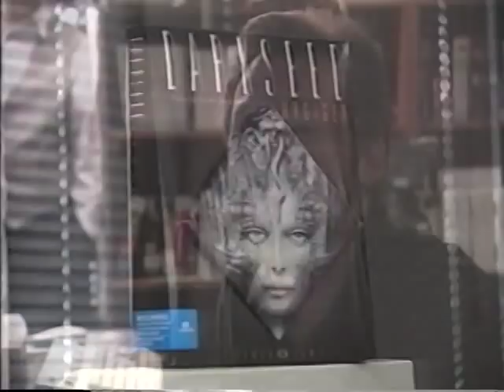Harlan Ellison's Watching 50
A piece on Harlan's computer game, I Have No Mouth And I Must Scream.